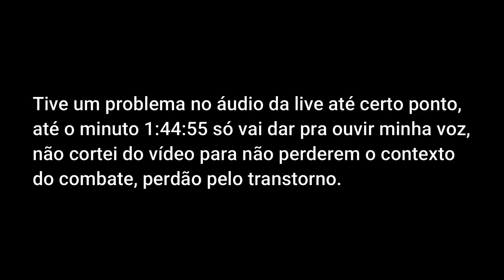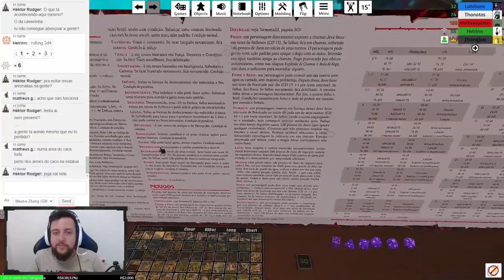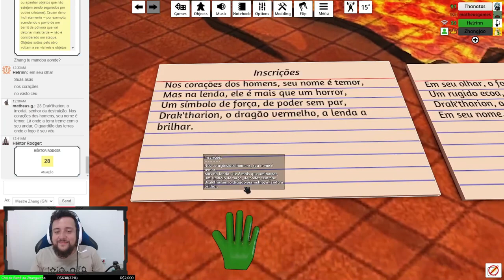CHEGANDO AO ALTAR DE DRAK'THARION! - Tormenta20(No Olho do Furacão) #60